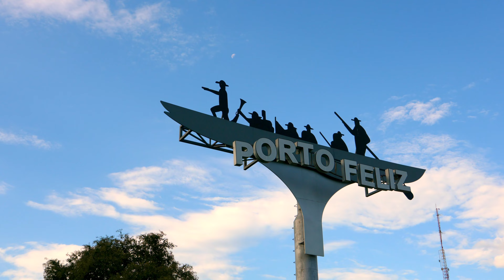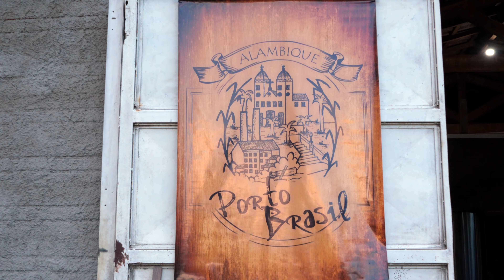Conheça a produção de cachaça e licores do Alambique Porto Brasil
Em Porto Feliz está localizado o alambique Porto Brasil, do proprietário Vinicius Thomazetto. Quem for visitar o local, poderá conhecer o processo de produção de cachaças no tour mostrando a combinação de fatores da natureza e do trabalho artesanal que resultam nos vários tipos de "branquinhas": a amburana, a jequitibá, o bálsamo e o carvalho.

Além delas, a Porto Feliz faz licor de jequitibá com mel, o Limoncello e frutas da estação como a jabuticaba.

Saiba mais detalhes assistindo ao vídeo!